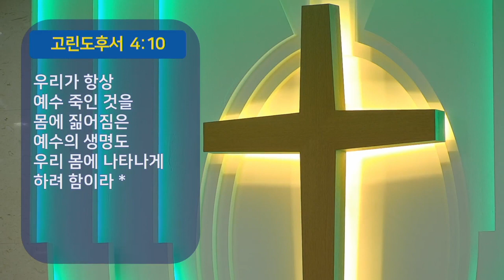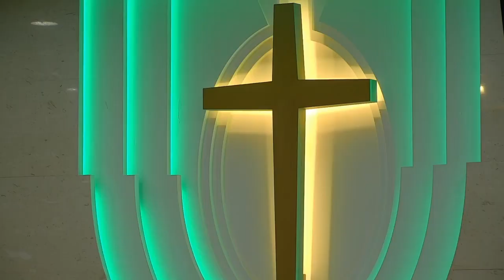[천안기둥교회] 나의 인식표 | 정철호 목사 (2022-9-04)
나의 인식표  (갈라디아서 6장 14~18절)
정철호 목사